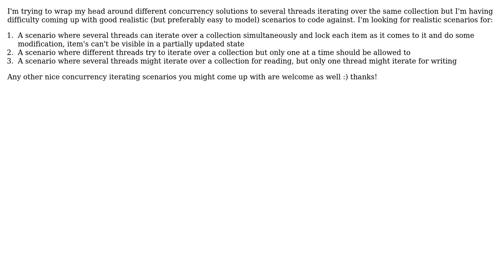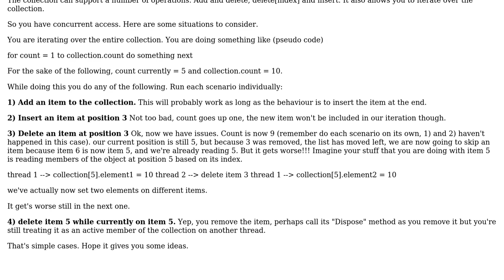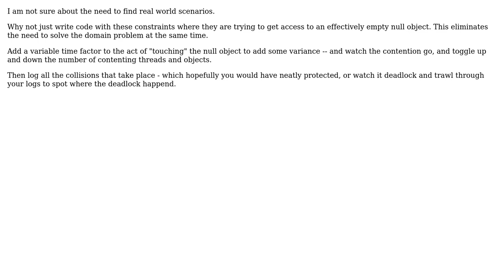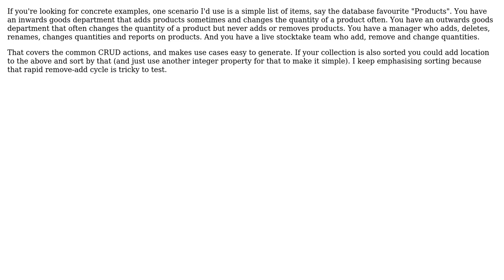Software Engineering: Examples of concurrent iterating scenarios needed (5 Solutions!!)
Software Engineering: Examples of concurrent iterating scenarios needed

With thanks & praise to God, and with thanks to the many people who have made this project possible! | Content (except music & images) licensed under CC BY-SA | Music | Images & others | With thanks to user Stephen Bailey user Ian user Homde user defube user Bringer128 and the Stack Exchange Network Trademarks are property of their respective owners. You are responsible for your own actions.